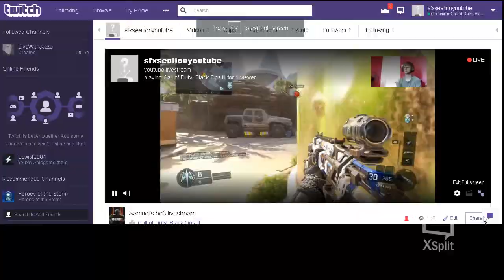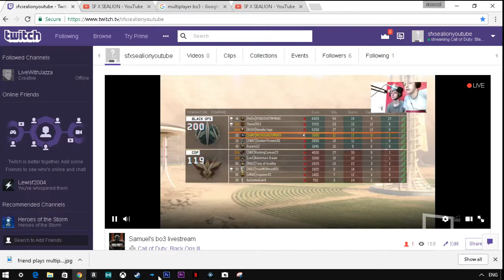f#ck my life. friend plays multiplayer